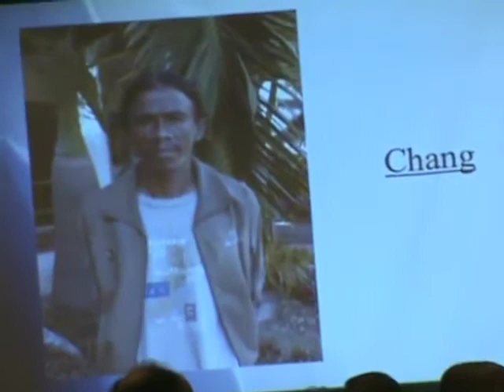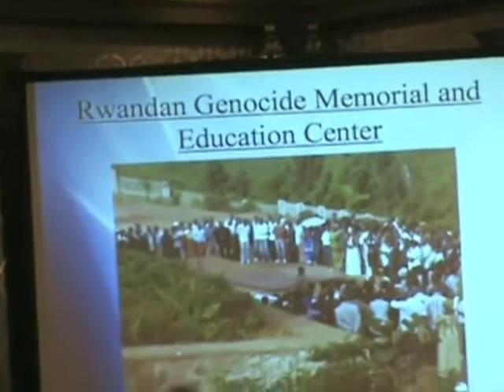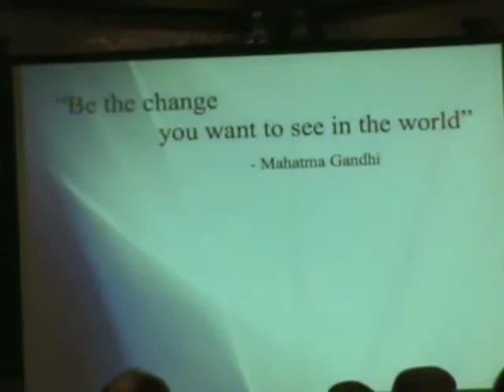Ambrosio Keynote Part III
Marco Ambrosio Keynote address for Emily C. Specchio Foundation. Speech is founded on research from Global AIDS project and focuses on examples of change, action, and hope. To see photos and read about project and different HIV programs covered across the globe